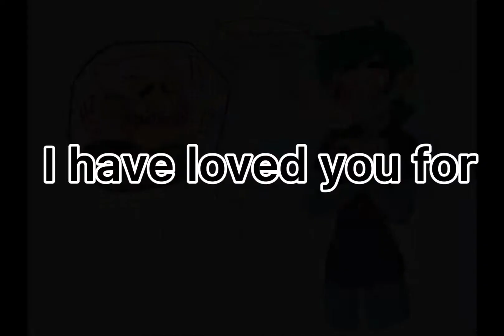Edric x hunter edit